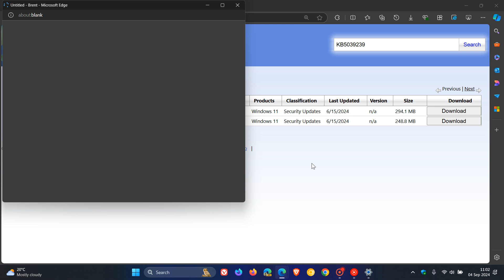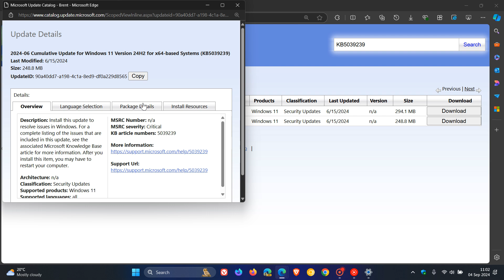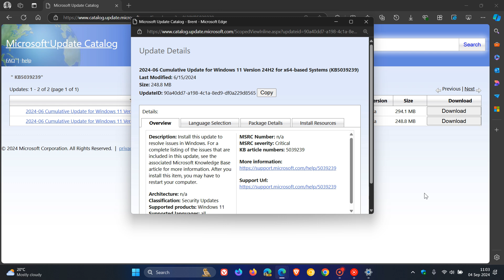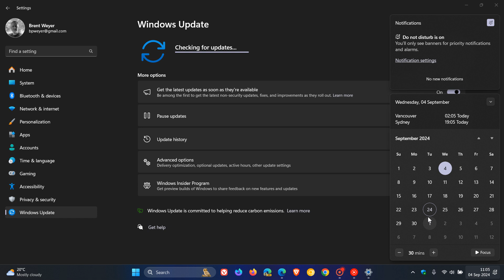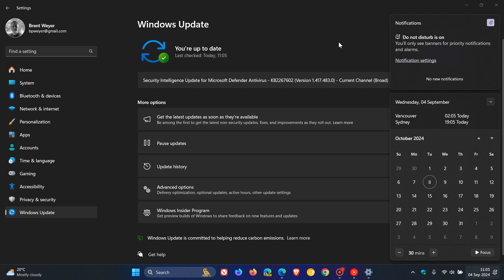Confusion: Microsoft Says Windows 11 24H2 is Not Yet Available For All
Microsoft has confirmed that Windows 11 24H2 is not yet out to users with non-Copilot+ PCs.